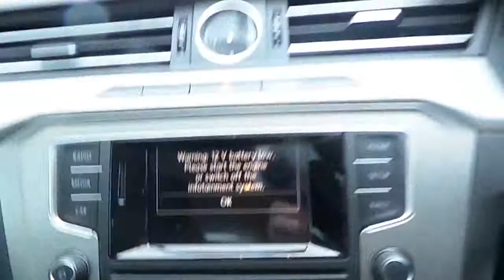2016 Volkswagen Passat TSI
Here is a video of our . Please contact SALESMAN NAME to arrange a test drive today. McAllister Volkswagen 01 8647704 infovwairside.com